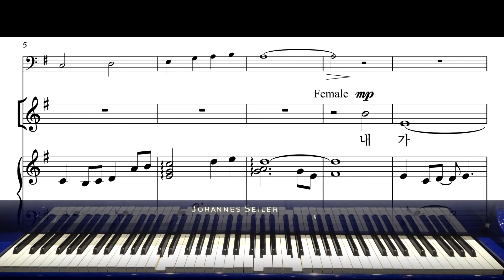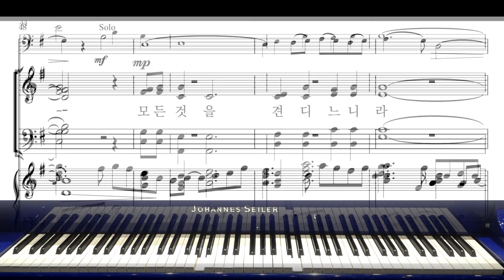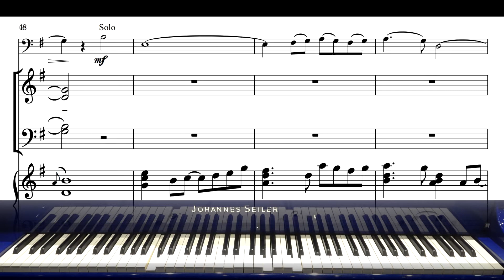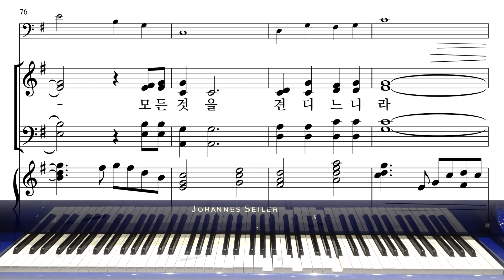찬양 16 사랑은 (와이즈성가7집) 테너